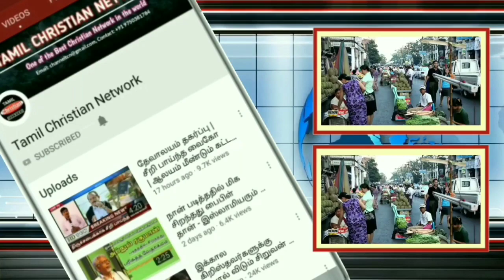வீதிகளில் உலா வரும் கிறிஸ்துமஸ் பாட்டி | Christmas Information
Information of Christmas Grandmother